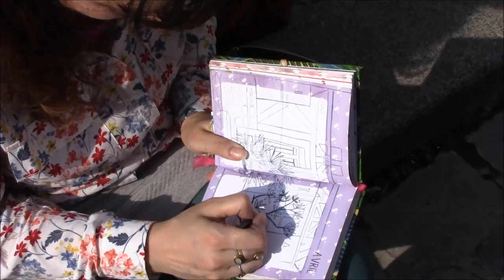Les Croqueuses rue Crémieux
À quelques pas de la gare de Lyon et de sa grande agitation se cache une petite rue tranquille, charmante et colorée, connue dans le monde entier : Cremieux Street... La suite